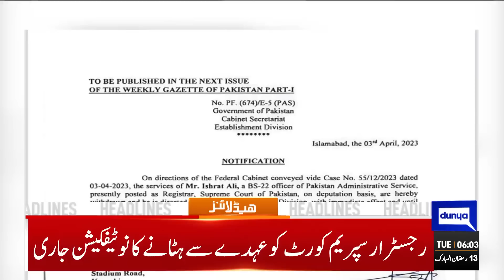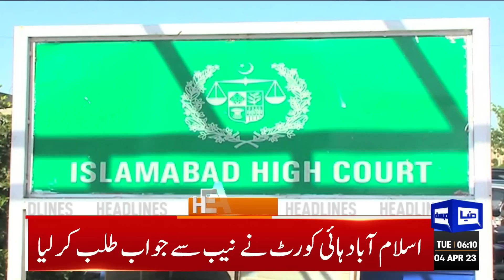Former President In Big Trouble | Dunya News Headlines 06:00 AM | 04 April 2023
SC reserves verdict in Punjab, KP election delay case, decision expected tomorrow